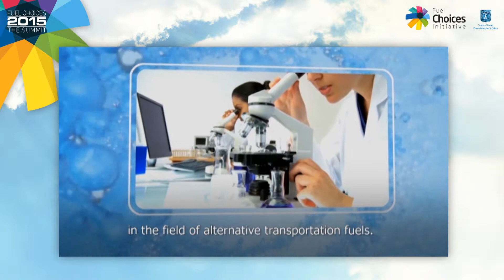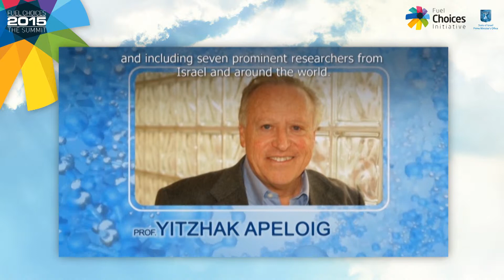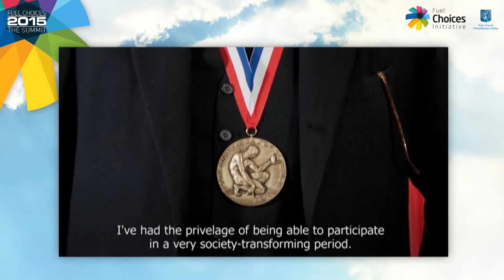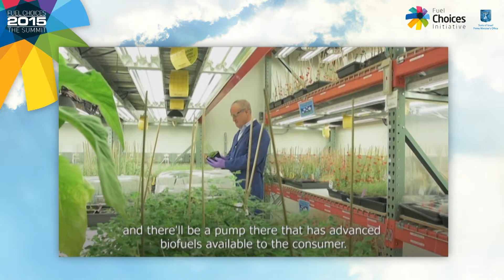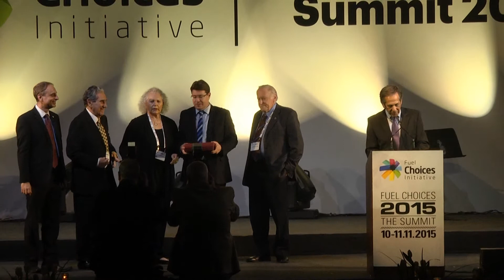FuelChoices Summit 2015 - Samson Award Winners